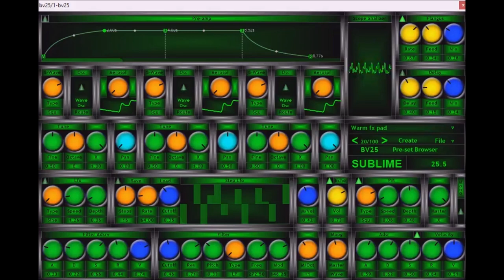BV25 SUBLIME by BV Music